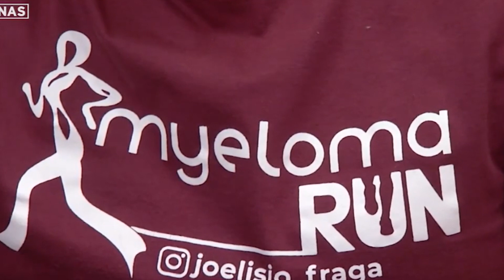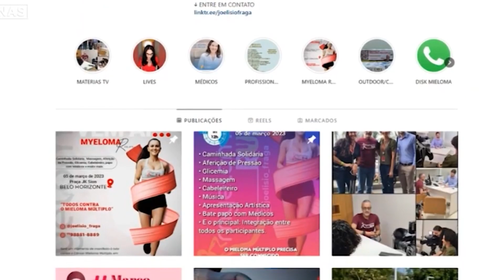Mieloma múltiplo: 2º câncer sanguíneo mais comum no mundo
O Mieloma Múltiplo é o segundo tipo de câncer sanguíneo mais frequente no mundo. No Brasil, a estimativa é que 7.600 novos casos sejam identificados por ano. A maior dificuldade é que o diagnóstico, muitas vezes, é confundido com o de outras doenças. O que atrasa o início do tratamento.